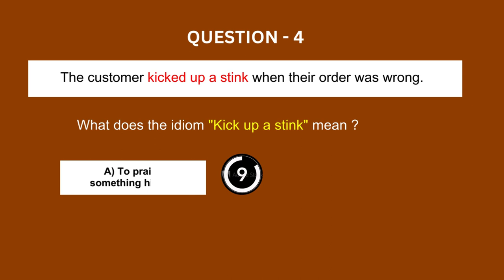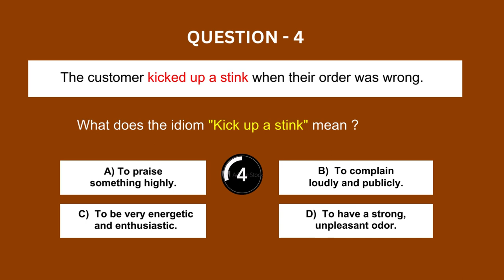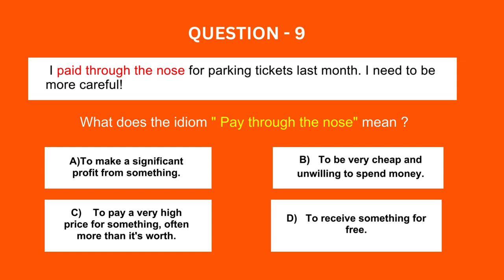Test Your Idiom IQ : A beginner's Quiz | part -2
Ready to test your knowledge of idioms? Join us for this fun and engaging quiz where you'll answer questions about popular idioms and their meanings. From "Kick Up a Stink" to "bite off more than you can chew," you'll encounter a variety of idioms and see if you can decipher their true meaning.
 Whether you're a language enthusiast or just looking for a brain teaser, this quiz is sure to entertain and educate. So, get ready to laugh, learn, and maybe even discover a few new idioms to add to your vocabulary!